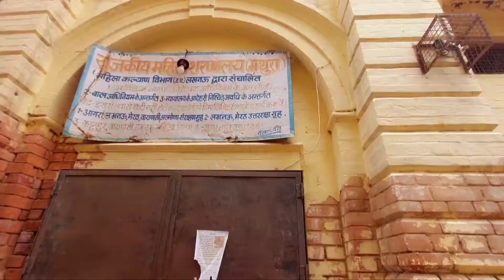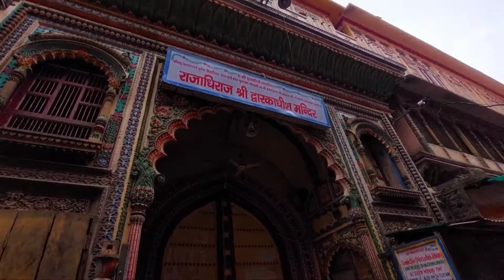कंस किला अंदर से देखें | EP -4 kans qila mathura from inside | Aagam Singh Vlogs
चलो कंस किला अंदर से देखें | EP -4 kans qila mathura from inside | Krishna Janmashtami special | Aagam Singh Vlogs

Mathura Vrindavan yatra series